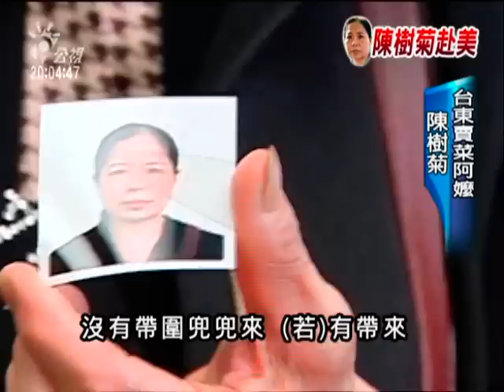2010-05-03公視晚間新聞(千萬善行感動全球 陳樹菊赴美領獎)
"在最近許多令人難過或意外的新聞當中、總算有一個振奮人心的故事。來自台東縣的賣菜阿嬤--陳樹菊、因為多年來省吃儉用、默默捐出了上千萬元行善、被美國時代雜誌選為、今年全球最有影響力的百大人物。謙虛的阿嬤認為捐錢只是一件平常的小事、本來沒有打算去領獎，但是馬英九總統認為她是台灣的愛心英雄，指示外交部全力協助；而美國在台協會今天也特別提早開門、幫陳樹菊辦理簽證。就在一個多小時前、第一次搭飛機的陳樹菊已經出發、代表台灣飛向國際。

第一次來到台北101的台東阿嬤、陳樹菊，心情很不錯，專心聽解說員的講解，對這裡她覺得很新鮮。

利用搭飛機赴美前的空檔，台東縣長黃健庭、帶著被美國時代雜誌評選為百大最具影響力人物的陳樹菊，到101參觀，不管到哪裡都被慎重接待，讓一向樸實靦腆的陳樹菊覺得很不好意思。

陳樹菊默默行善，將多年賣菜所得認養孤兒、興建圖書館，獲選時代雜誌今年全球最具影響力百大人物，上午在外交部談到赴美領獎，她還是相當謙虛。

就算要出國領獎，個性樸實的陳樹菊，還是沒有什麼不同，一雙樸素的白布鞋，還有背了很多年包包，連外交部要幫她買添購新裝也被婉拒，只買了一件牛仔褲，而她最想穿的，還是工作時用的圍裙。

為了讓陳樹菊趕上飛機到紐約領獎，外交部還緊急辦理簽證，AIT也破例一早七點半就開門收件，隨後到外交部了解行程規劃，由於擔心她左腳蜂窩性組織炎情況惡化，上午在外交部官員陪同下，到新光醫院檢查治療，醫生表示，已經幫陳樹菊換藥，再加上抗生素治療，應該可以緩解，不過也提醒赴美搭機時間比較久，還是要小心一點比較好。記者 冉瑞雯 莊志成 張梓嘉 台北報導"